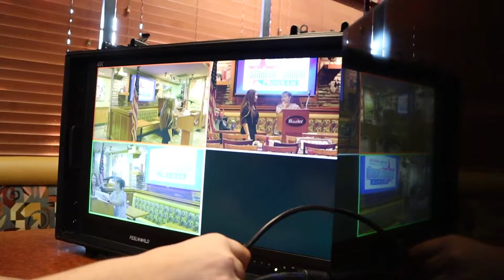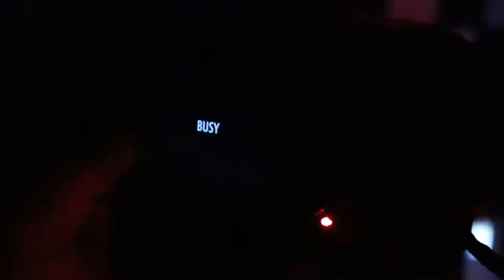Senior Vlogs Week 6: Genesis Morales